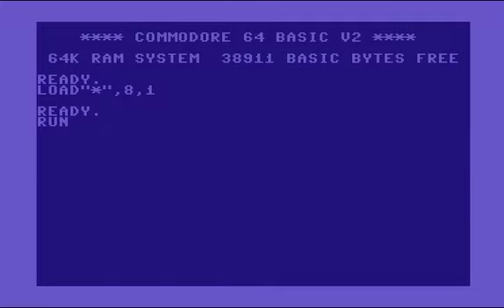C64 Intro: 2009 North East Crackers